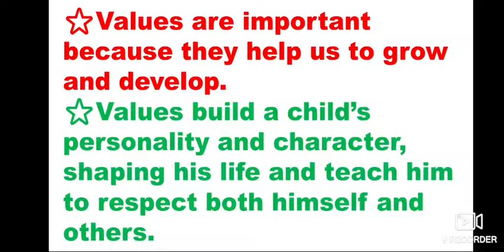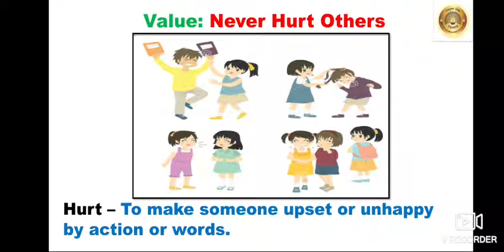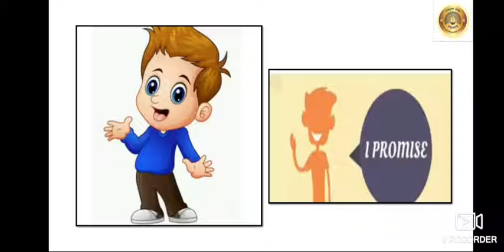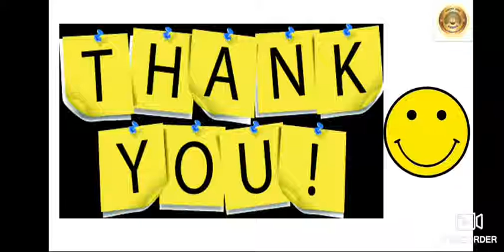Std: I, Sub: Value Education, Topic: Never hurt others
In this video we will the learn the value Never hurt others with the help of a story.